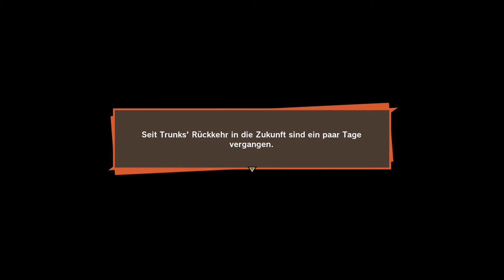DragonBall Z Kakarot #068 - Auf Wiedersehen, Son-Goku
Endlich geht der Kampf gegen Cell zu Ende. Doch zu welchem Preis?

Artist: Abstraction
Endcard Song: 'The Tale of Kingsville Harbor'